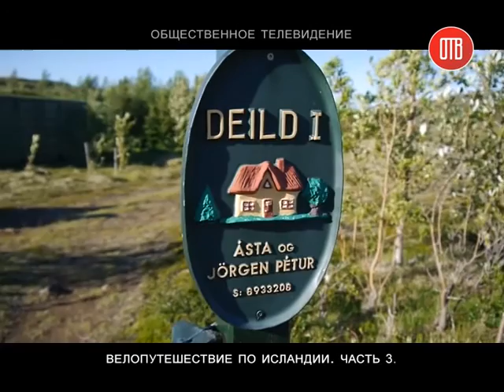Велопилот. Зонт для велосипеда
Программа "Велопилот" о новостях мира велоспорта, реальные истории велосипедистов, мастер-классы по аспектам катания, фотосессии красивых велоспортсменок и много другое. Смотрим!